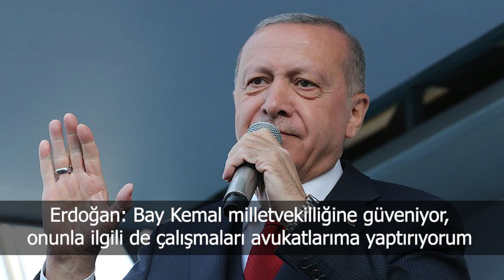Türkiye ve dünya gündeminde neler oldu? İşte Bir Bakışta Bugün | 22 Mart 2019